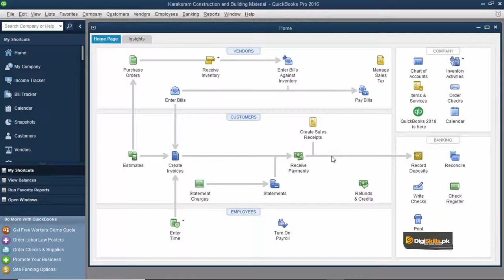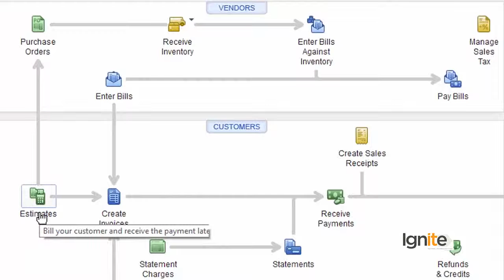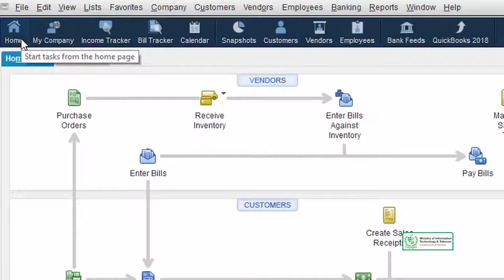QBK Lesson No 4 In QuickBooks Pro 2016: Change The Location of The Icons On The Icon Bar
In this section, the instructor will cover topics of creating the right working environment/user interface for the user by:
Change the location of the icon bar
Change the order of the icons
Rearrange the icons on the icon bar
Add/remove an icon, click ‘Add or Delete’ on the left side of the window
Add a separator to separate a group of icons from other icons
After customizing the icon bar, click ‘OK’ to save your changes
Trainee's Skill after completing this topic:
QuickBooks interface management
Credits: DigiSkills.pk
Download QuickBooks pro-2016- New version - form intuit instruction. The QuickBooks Pro 2016version is now available. The new QuickBooks 2016 version follows the yearly trend of updating the QuickBoks program yearly. If you have an older version of QuickBooks you may not need to update to the 2016version of QuickBooks yet but if you are in the market for Accounting Software the QuickBooks Pro 2016 is a good accounting software option, the market standard accounting software options for most small to mid-size business.
There is an on-line version of QuickBooks, as well as other options for both QuickBooks and other accounting software. Some advantages of the QuickBooks 2016 desktop version include:
 - QuickBooks Pro 2016 desktop is still a leader in the market. Because this accounting software leads in the market it is easier to find support.
- QuickBooks Pro 2016 is known and available to most accounting and CPA firms. This means it is easy to share a back-up file with your accountant or CPA at the end of the year during tax time, or at any point we need help.
-Because QuickBooks Pro 2016 is well established there is more confidence that it will remain over time, reducing the licklyhood of having to change accounting softwrare due to lack of support in the future.
- QuickBooks pro 2016 is reasonably priced and has the accounting software features needed for most small to midsize businesses.
-QuickBookds Pro 2016 desktop version has some features and options not yet available in the on-line version.
-QuickBoks Pro 2016 desktop may provide more security then a cloud based accounting software although a cloud-based software is becoming more and more secure.
This video will cover how to download and install QuickBooks Pro 2016 from the Intuit website, Intuit being the owner of QuickBooks Pro
Under 30 QuickBooks Pro Desktop 2016 Training Course. Introduction to online course on how to get going using QuickBooks Pro 2016. The course will provide start to finish instruction on how to set up a company in QuickBooks 2016.